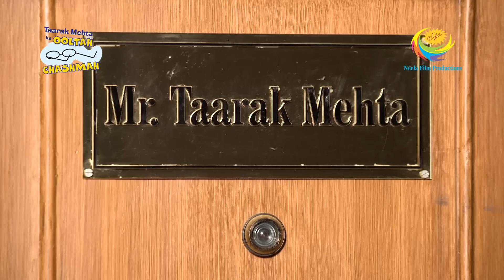Jethalal Apologizes To Gokuldham | Full Episode | Taarak Mehta Ka Ooltah Chashmah | Bindhas Bhide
Jetha doesn't attend the meeting he was about to and henceforth all the members reach him at his house to know the reason. He informs that he was afraid that he might get scolded by Bhide for being late. Later all of them try to console Jetha for the sake of their friendship

Show Name: Taarak Mehta Ka Ooltah Chashmah
Star Cast: Dilip Joshi, Disha Vakani, Amit Bhatt
Episode No: 2838
Produced By: Asit Kumar Modi